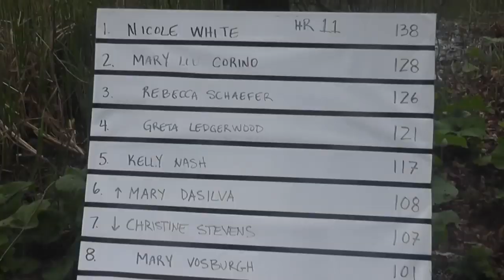Mind The Ducks 12 Hour 2011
Mind The Ducks 12 Hour run May 14, 2011, Rochester, NY. Congratulations runners! mtd12hour.org